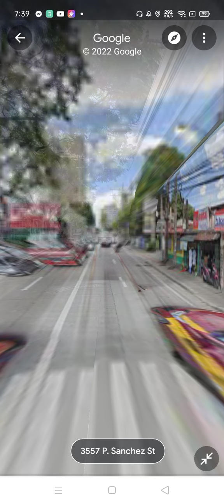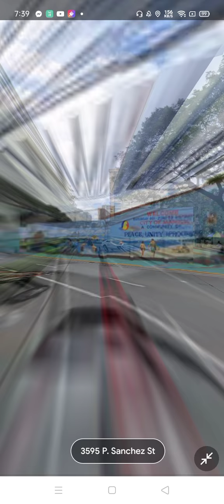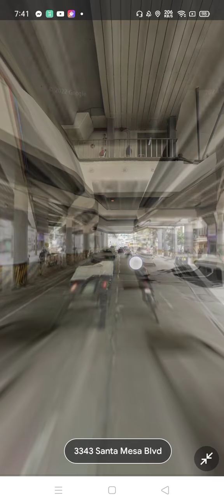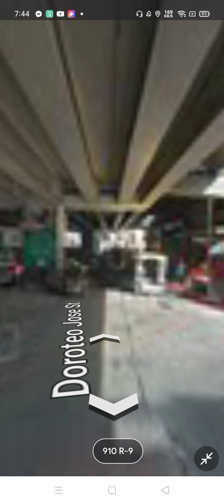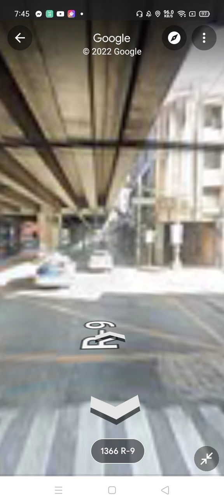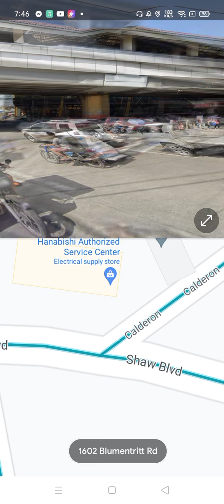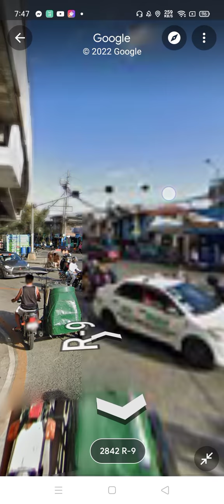Sesame Street:Shaw Blvd., Magsaysay Blvd.,Legarda St., Recto Ave.,Rizal Ave.English(auto generated).